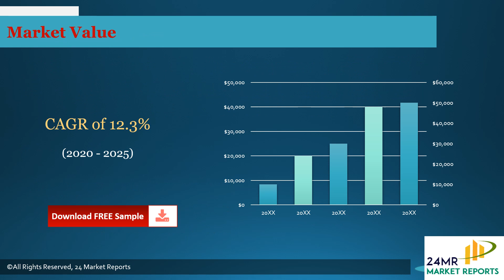Wind Power Coating Market Insights 2020, Global and Chinese Analysis and Forecast to 2025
Get the Free Pdf format of report click the following

Wind Power Coating Market Insights 2020, Global and Chinese Scenario is a professional and in-depth study on the current state of the global Wind Power Coating industry with a focus on the Chinese market.